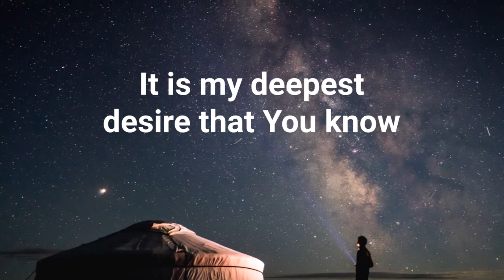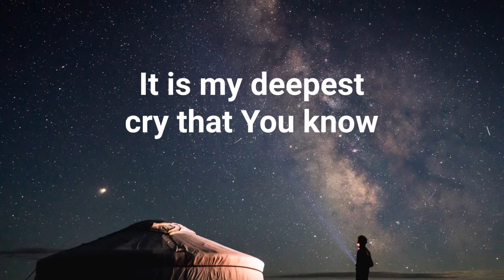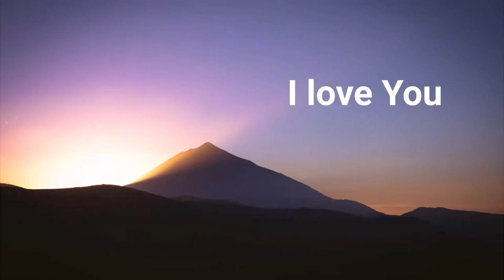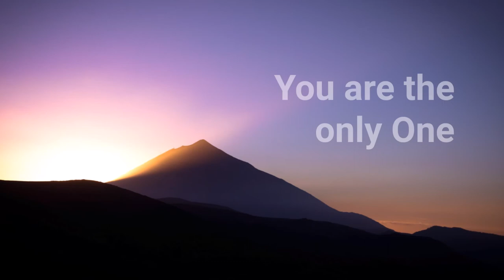A Song To Remember w/lyrics - Marshall Hall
"A Song To Remember" by Marshall Hall.

ps: we are not sure about all the lyrics but enjoy it and God bless you :)